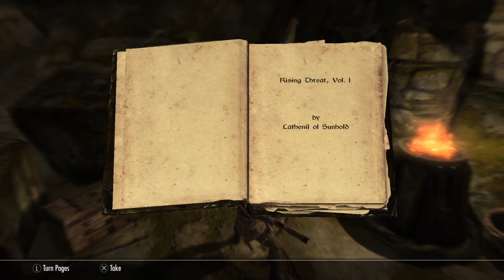Skyrim Special Edition PS4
An hour in the magical world of Skyrim